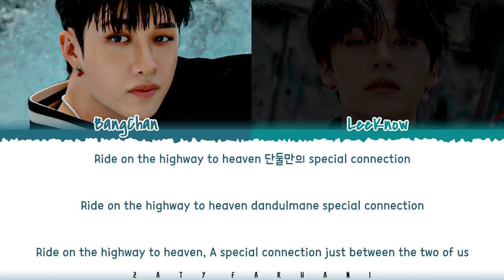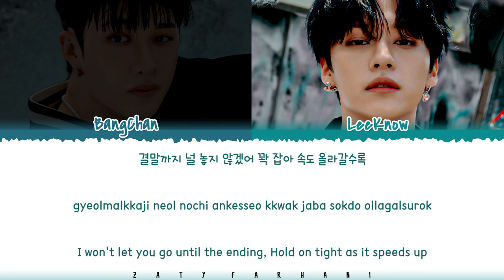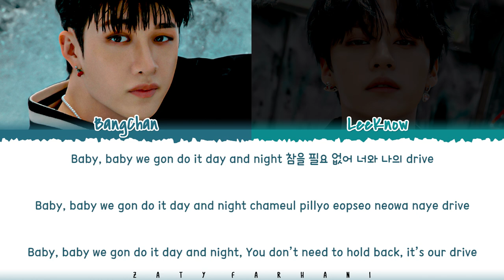Stray Kids 'Bang Chan & Lee Know' - 'DRIVE' Lyrics [Color Coded_Han_Rom_Eng]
zone
zone lyrics
zone audio
zone mv
zone line distribution
3racha zone
3racha zone lyrics
3racha zone audio
3racha zone mv
3racha zone line distribution